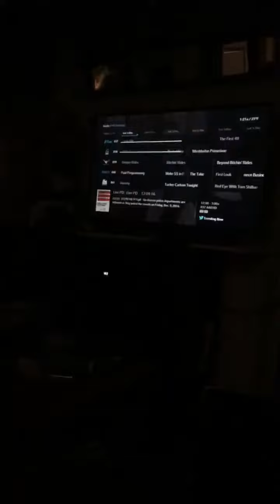Reverbnation.com/reubenwalton

Reuben Walton
Falmouth, MA 02540